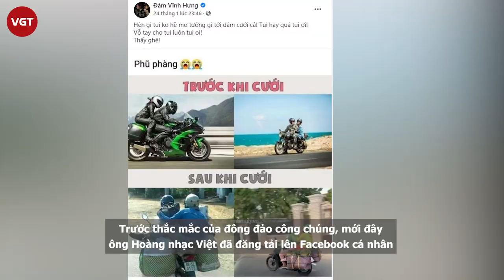Đàm Vĩnh Hưng tiết lộ lý do U50 vẫn "không hề mơ tưởng" chuyện lấy vợ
Được mệnh danh là người đàn ông độc thân hoàng kim của showbiz Việt, chuyện trăm năm của Đàm Vĩnh Hưng luôn được người hâm mộ quan tâm. Trước thắc mắc của đông đảo công chúng, mới đây, ông Hoàng nhạc Việt đã đăng tải lên Facebook cá nhân một bức ảnh khá hài hước về thực trạng trước và sau khi kết hôn cùng lời chú thích: “Hèn gì tôi không hề mơ tưởng gì tới đám cưới cả! Tôi hay quá tôi ơi! Vỗ tay cho tôi luôn tôi ơi! Thấy ghê!”